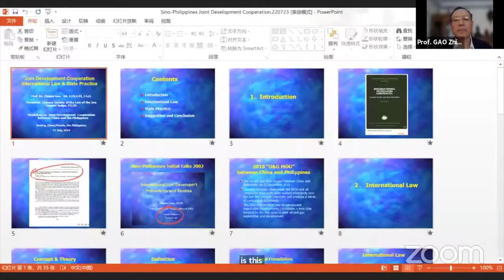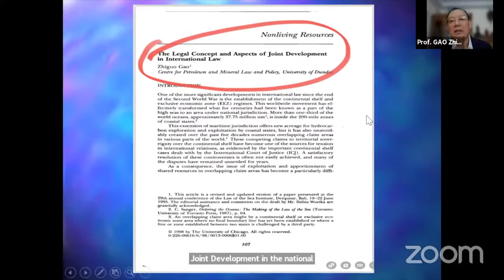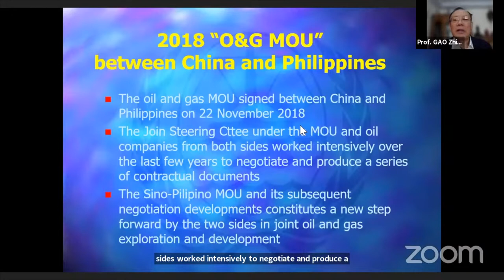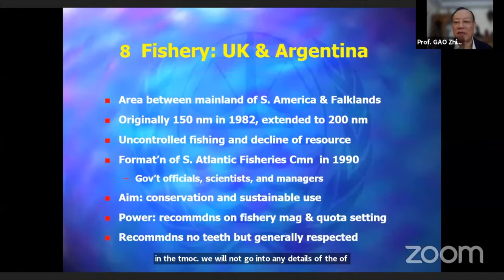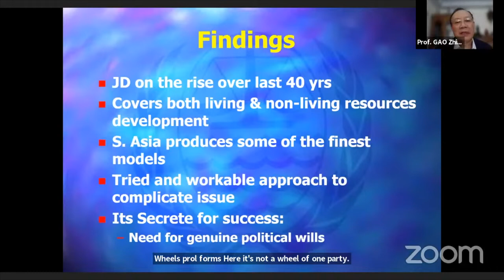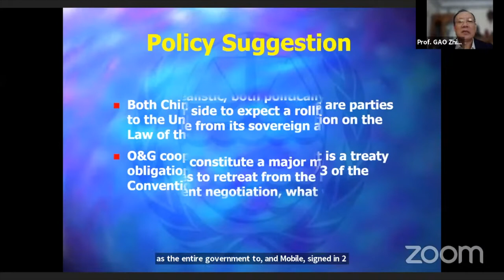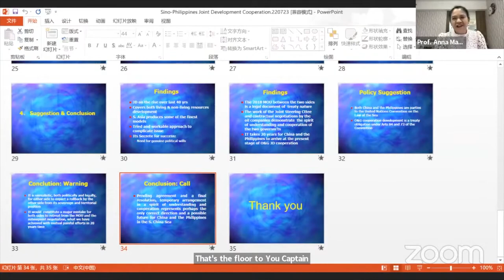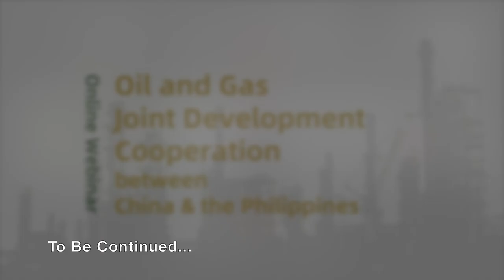Ep01 | Oil & Gas Joint Development Cooperation between China & the Philippines 中菲油气共同合作开发研讨会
This Webinar was held on July 23rd at 3:00 pm BST via ZOOM.

Timeline & Guests and Speakers' Introduction (Order of Speaking)

-- 09:30 Dr. Henry Chan
Senior Visiting Research Fellow, Cambodia Institute for Cooperation & Peace (CICP); Adjunct Research Fellow at the Integrated Development Studies Institute (IDSI).
-- 29:54 Prof. Dr. Zhiguo GAO
President, Chinese Society of the Law of the Sea; Former Judge of ITLOS; Prof. of Chinese University of Political Science and Law; Prof. of Dalian Maritime University
-- 53:48 Li YANG
Executive Director, Institute for China-Europe Studies (ICES)

-- Dr. Melissa Loja
Senior Research Fellow, Integrated Development Studies Institute (IDSI) ; Vice-Chair & Lecturer in the International Law and Maritime Law Department of the Philippine Judicial Academy
-- Tingting LUO
Associate Research Fellow of National Marine Data & Information Service (NMDIS)
-- Prof. Celso L. Cainglet
Senior Lecturer at the University of the Philippines Visayas
2022 Award for Promoting Philippine-China Understanding (APPCU) Laureate, Major Contributions Category

Moderators
-- 00:01 Prof. Anna Malindog-Uy
Vice President of External Affairs Asian Century Phillippines Strategic Studies Institute (ACPSSII)
-- 01:16 Capt. (Retd.) Andy (Shichen) TIAN
Founder & President of Global Governance Institution (GGI)